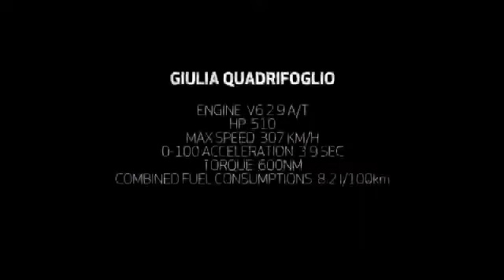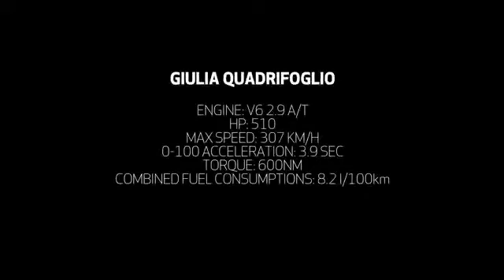Alfa Romeo Giulia Quadrifoglio Record at Nurburgring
Fabio Francia, alla guida della Alfa Romeo Giulia Quadrifoglio, stabilisce il nuovo record di categoria sul mitico circuito del Nurburgring con il temp di 7min 32 sec.